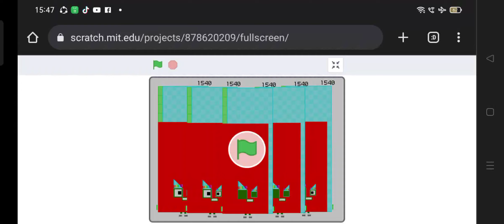1540 but 1540 times!